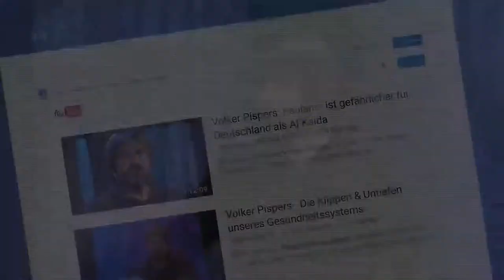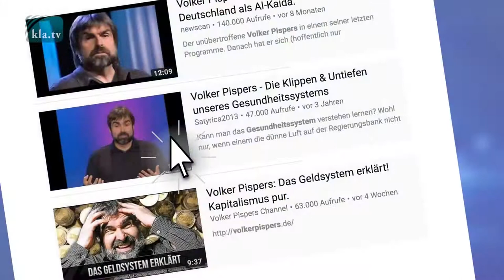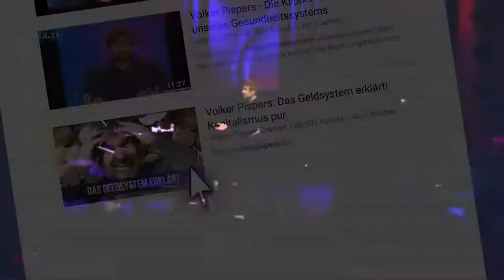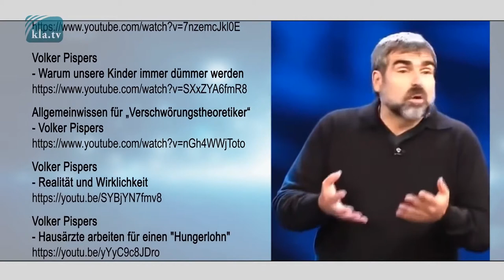Kla TV Kürung Volksorientierter Wortgigant Volker Pispers 02 09 2017 www kla tv 11020